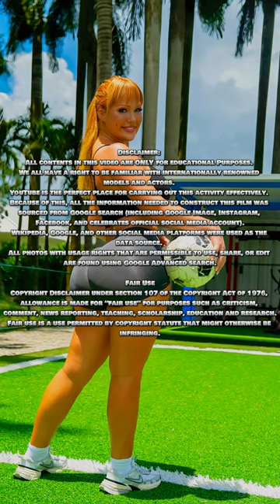Bambi Doe: The Life of a Plus Size Model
Bambi Doe  -  Plus Size Model

This video features lovely Bambi Doe | Exotic Curvy Plus Size Model | Content Creator | Instagram Star